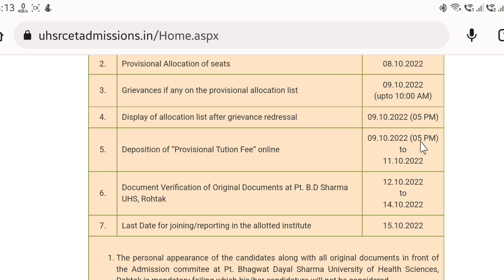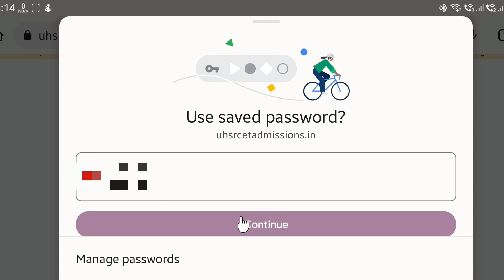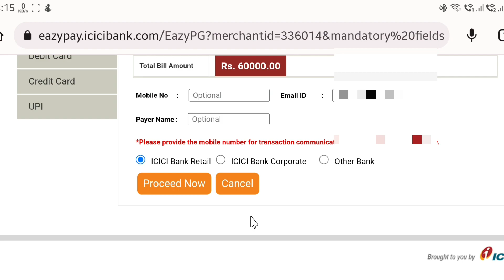Fee payment PGIMS ROHTAK UHSR CET FEE PAYMENT 🔥 FOR B.SC NURSING PARAMEDICAL ONLINE PORTAL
CET PGIMS ROHTAK 🔥 ADMISSION LIST REVISED WITH RANK SCORE CATEGORIES 2022 FEE LIST

rohtak_pgi
BscNursingEntrance Exam2022
Paramedical Entrance Exam2022